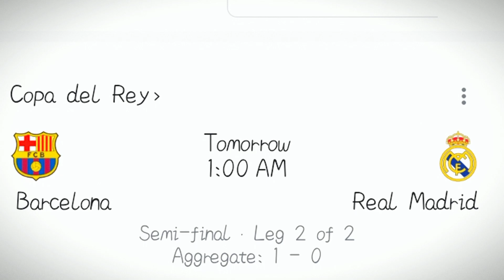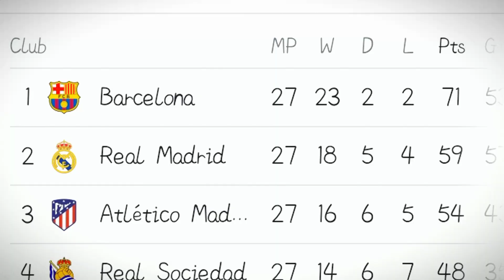এল ক্লাসিকো রাতে মাঠে নামবে রিয়াল মাদ্রিদ ও বার্সেলোনা। Berselona vs Real-Madrid high voltage match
ক্লাসিকো রাতে মাঠে নামবে রিয়াল মাদ্রিদ ও বার্সেলোনা। Berselona vs Real-Madrid high voltage match